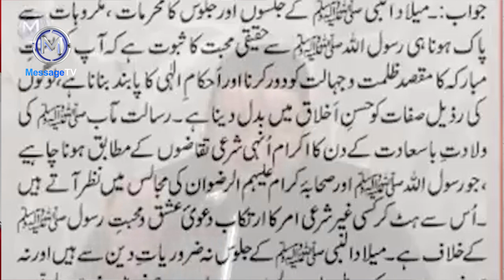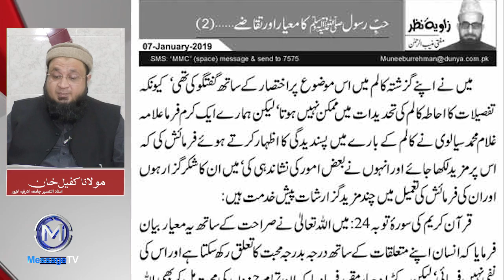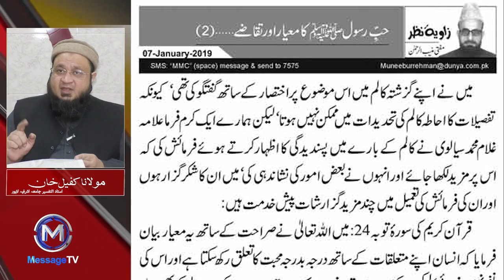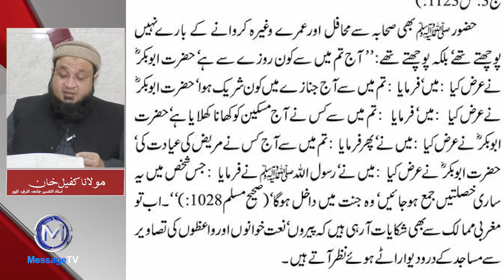Truth Revealed by Mufti Muneeb ur Rehman | Maulana Kafeel Khan Talk | مفتی منیب الرحمن کی حق گوئی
رویت حلال کمیٹی کے سربراہ ، اتحاد تنظیمات مدارس کے رہنما ، بریلوی مسلک کے مفتی اعظم مفتی منیب الرحمن صاحب کی حق گوئی !
مفتی منیب الرحمن صاحب نے اپنے کالم میں محبت رسول ﷺ کے حوالے سے ایسی گفتگو تحریر کی جو کہ ہر اس مسلمان کے لیے جو خود کو سنی کہلاتا خصوصاً اور دیگر تمام کے لیے عموماً انتہائی اہم اور ضمیر کو جھنجوڑ دینے والی ہے